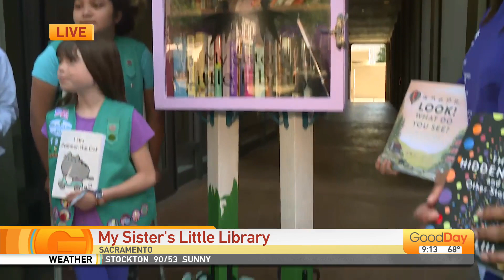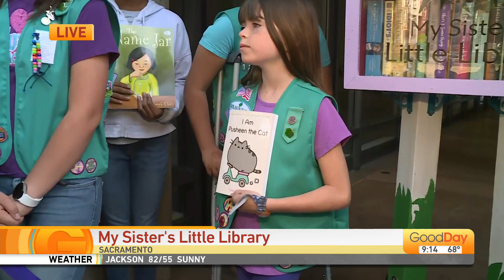Girl Scouts Free Library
Girl Scout Troop 1290 proudly presents “My Sister’s Little Library,” – a free library built by the Girl Scouts for their Bronze Award project, just in time for Asian American and Pacific Islander Heritage Month in May. The ribbon-cutting ceremony for the library will take place in front of My Sister’s Café.